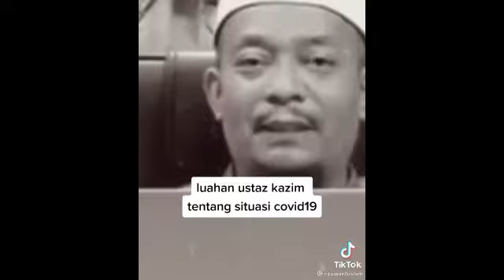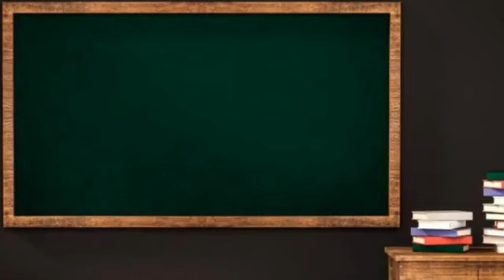Teguran Suci Buat Dato' Kazim Ilias